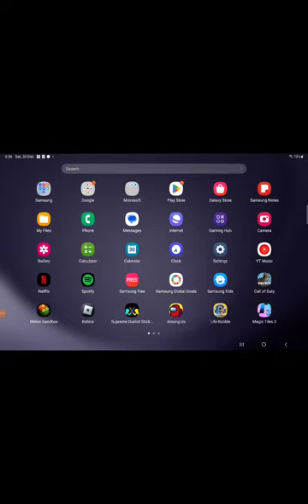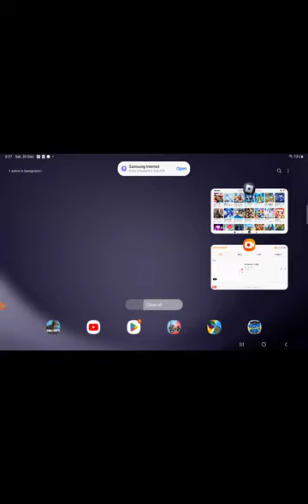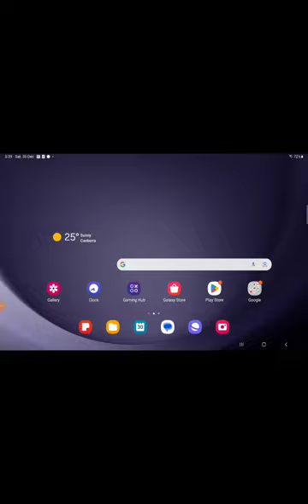30 December 2023